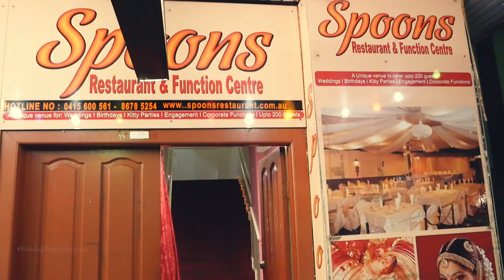AMAN & SAHBINA : Lovely COuple : sydney : party : AUstralia : a film by ANkit kc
ankit 📞 📞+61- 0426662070 , SYDNEY NSW , AUSTRALIA